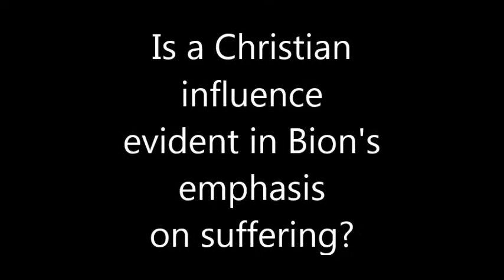BION 3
The third of 4 lectures by Prof. Don Carveth on the thought of Wilfred Bion using the text by the Symingtons. The Grid. Without Memory or Desire.